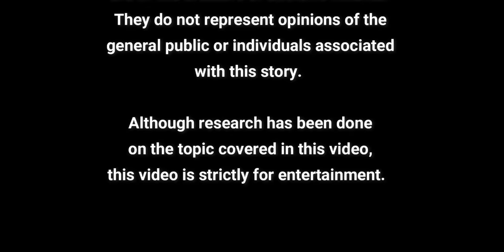The Satanic Cult PART 3: Remote Viewing The Sons of Sam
The Satanic Cult PART 2: Sons of Sam and The Season of The Witch (Featuring Doug Kramer) sonofsam